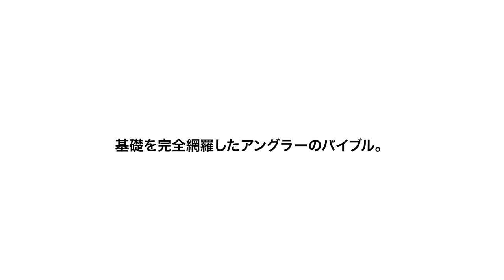『BEGIN』vol.1予告編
新たに釣りを始めたい・・・・。
バスフィッシングに挑戦してみたい・・・・。
始めたもののさっぱり上達しない・・・・。
そんなビギナーアングラーの皆様に、バスフィッシングの魅力・奥深さを知っていただけるような「入口」となるような映像を届けたい。
そして、バスフィッシングを一つのスポーツとして将来に残し、バスアングラー育成に役立つような映像を届けたい。
そんな思いで初級者～中級者、をターゲットにしたバスフィッシング入門DVD『BEGIN』のプロジェクト立ち上げ、1年以上の歳月を掛けて完成に至りました。
『BEGIN』は7月上旬~中旬にvol.1基礎編が、さらに8月上旬～中旬に、vol.2実践編がリリースされます。
多くのアングラーがお買い求めやすいように、1巻￥500-都なっております。